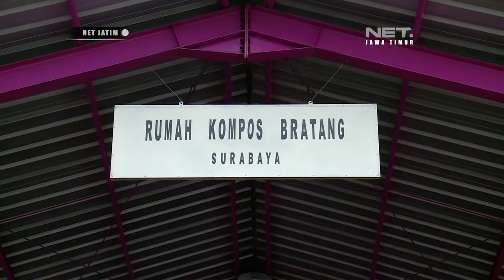NET Jatim - Mahesa Ingin Tau Aja Bagaimana Surabaya mengolah sampah